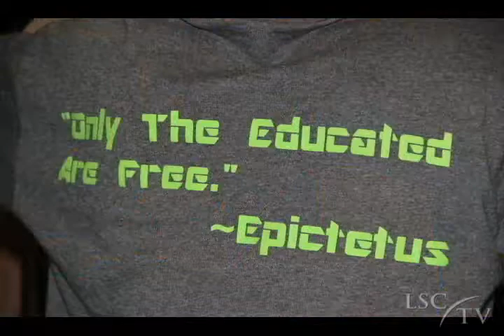1. Timberwood Middle School is an AVID National Demonstration School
TMS Principal Kenneth Buck, TMS AVID Teacher/Coordinator Renee Herbstler, and TMS 8th Grader Christian Broussard talk about TMS becoming a National Demonstration School for the AVID (Advancement Via Individual Determination) program.